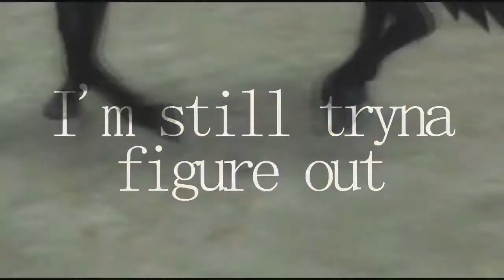~Golden Stars Studio Audition~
The information:

I wanna join you because: I love editting, some of you I already know and they are my friends, This is a new thing for me, I only have my own, let's try something new!
I'm playing on the Misty Mountain server
I live in the Netherlands
My SSO name is Annalisa Monstergirl